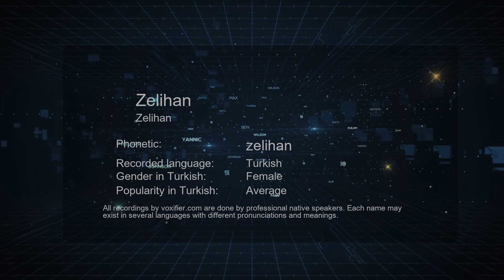How to Pronounce Zelihan (Zelihan) in Turkish - Voxifier.com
This is the Turkish pronunciation, gender, and phonetics recording of the name Zelihan (Zelihan). The same name may exist in other languages with different pronunciations. Check the meaning of name along with other possible pronunciations or similar names for free Voxifier uses the help of expert linguists to simplify pronunciations by replacing some special sounds with sounds more commonly available across all languages.